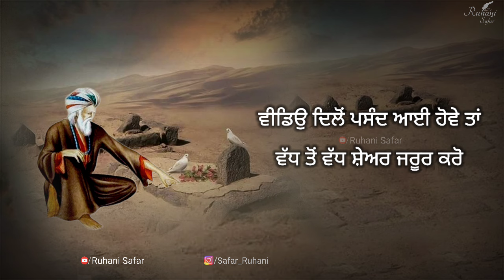ਚਾਰ ਮੋਢਿਆਂ ਤੇ ਹੋ ਕੇ ਸਵਾਰ, ਬੁੱਲ੍ਹਾ ਅਗਲੇ ਸਫਰ ਨੂੰ ਚੱਲਿਆ, Bulleh Shah Kalam, Ruhani Safar Ep 1132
ਚਾਰ ਮੋਢਿਆਂ ਤੇ ਹੋ ਕੇ ਸਵਾਰ
ਬੁੱਲ੍ਹਾ ਅਗਲੇ ਸਫਰ ਨੂੰ ਚੱਲਿਆ
 ਸਾਰੀ ਹਯਾਤੀ ਸੱਜ ਸੰਵਰ ਕੇ
ਉਹ ਮਾਸ ਮਿੱਟੀ ਦੇ ਵਿੱਚ ਗਲਿਆ

ਮੀਆਂ ਸਾਹਿਬ ਕਹਿੰਦੇ ਨੇ ਤੁਹਾਡੇ ਜਾ
ਮੇਰੇ ਜਾਣ ਨਾਲ ਇਸ ਦੁਨੀਆਂ ਨੂੰ ਕੋਈ ਫ਼ਰਕ ਨਹੀਂ ਪਵੇਗਾ

ਕਿ ਤੇਰੇ ਹੋਵਣ ਜਾਂ ਨਾ ਹੋਵਣ ਨਾਲ
ਫ਼ਰਕ ਜ਼ਰਾ ਨਾ ਪੈਣਾ
ਐ ਬੇਪਰਵਾਹ ਇਹ ਦੁਨੀਆਂ ਯਾਰੋ
ਇੰਜ ਹੀ ਚਲਦੀ ਰਹਿਣਾ

no
Music Credit -

Keywords -

Warish Shah
Sufi Kalam
Sufiana Poetry
kalam bulleh shah
sufi poetry
punjabi shayari
Punjabi poetry
Bulleh Shah